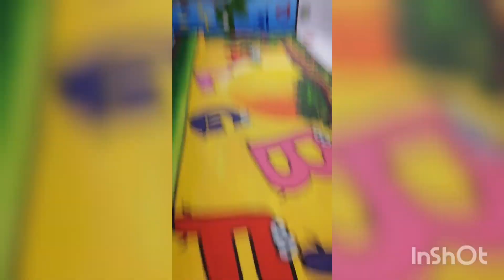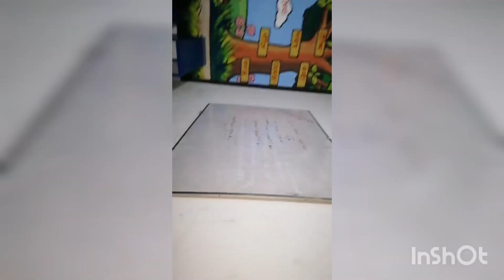Nine Ten Finance Chapter 3 (Part-01) ll SSC Finance & Banking ll Class 9-10 Finance and Banking-2022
About :    Finance & banking

personal finance,

yahoo finance,

raga finance,finance news,

finance stock,

If this video if informative

Hope in future we will see you with us 😄